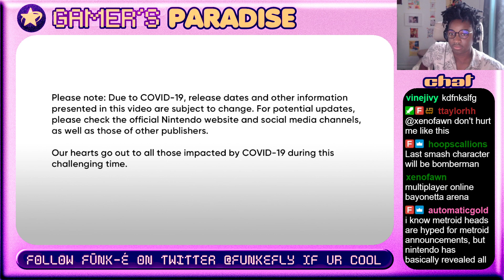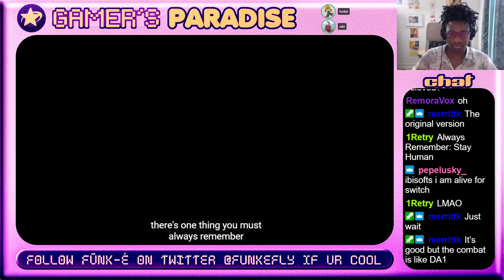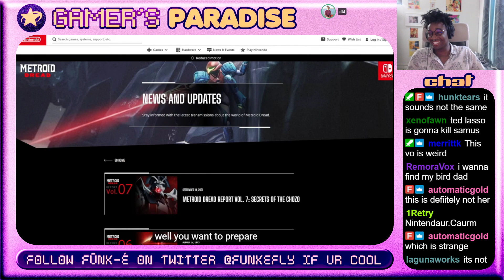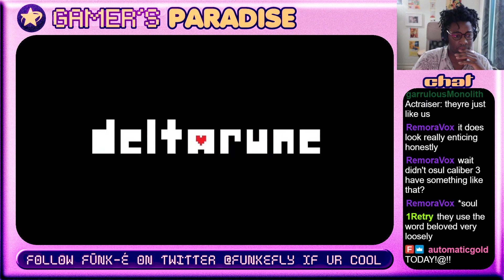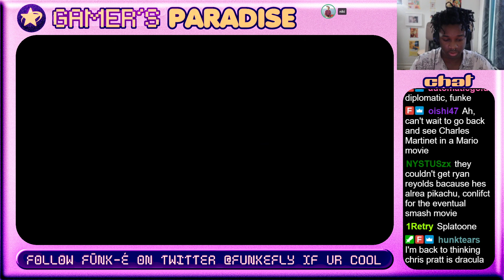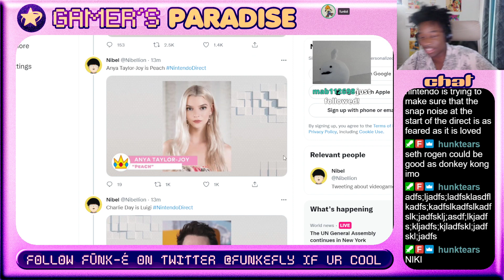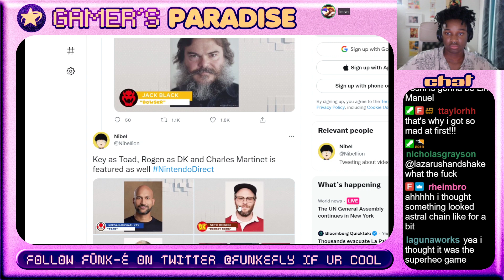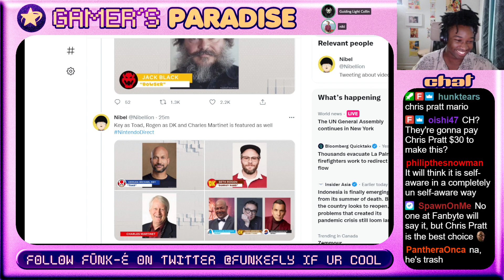Nintendo Direct 9/23/21 | Fanbyte Crosstalk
Join us as we watch the wildest Nintendo Direct in a few months.